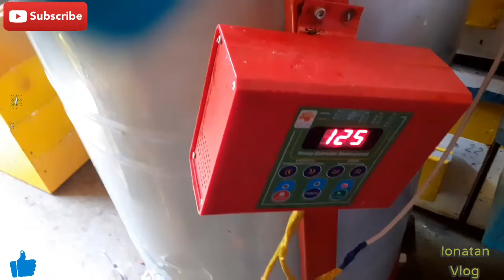Extragerea Mieri la Salcâm.Ep13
Astazi doresc sa va arat cata miere  de Salcam scoatem la floarea de Salcam .
O vizita la stupii pe vatra ep8
O vizita la stupii pe vatra ep7
O vizita la stupii.ep6
Pe bune De azi ofer miere de albine gratis.Vrei si tu ?

Hand made

Dacă v-a plăcut acest videoclip, nu uitați sa ii dați un like, sa va abonati dacă n-ați făcut-o deja și sa dați share ca sa vadă și prietenii voștri